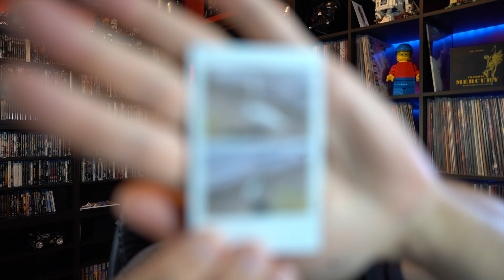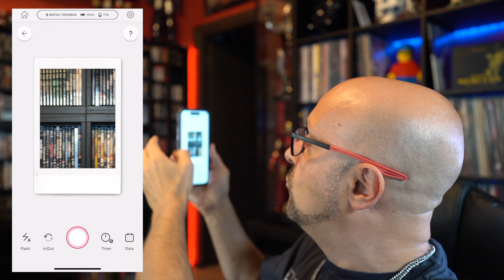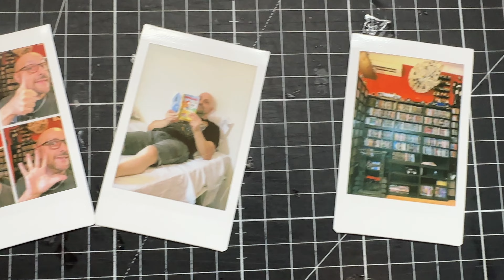FUJIFILM Instax Mini Link 3 - Stampante Fotografica Definitiva!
Una stampante portatile che ti consente di creare stampe instax mini da qualsiasi smartphone, e di stampare anche da account instagram e Facebook.

Compatibilità tramite l'app instax LINK
Utilizza tutte le pellicole Instax Mini: 54 mm (larghezza) x 86 mm (altezza), dimensioni immagine 46 mm (larghezza) x 62 mm (altezza), pellicola venduta separatamente, risoluzione immagine supportata 800 x 600 pixel, 320 dpi

Batteria ricaricabile integrata, crea l'esperienza definitiva di photobooth in-app! Fai clic sulla modalità collage per catturare 6 immagini a intervalli di 3 secondi, quindi scegli 2, 4 o 6 divertenti scatti da stampare in collage
Modalità fotocamera INSTAX; posiziona lo smartphone, imposta la funzione foto, scatta la foto da remoto tramite il pulsante di accensione di Link 3

Varie modalità creative, controllo del movimento, effetti 3D AR in-app e spie luminose LED, cavo di ricarica Type-C

LA TROVI QUI

My NVME
My CASE
My iPhone
My Monitor
My Keyboard
My Mouse